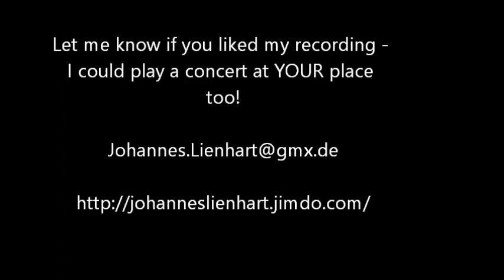Johannes Lienhart - romantic symphonic Suite (Improvisation) Copenhagen Cathedral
Johannes Lienhart improvises a late romantic Symphonic Suite on own themes.
The live recording took place in Copenhagen Cathedral (Vor Frue Kirke) 02/04/2015 within a Wednesday concert.
Recording device was a Zoom H4n.

Movements:

00:01: I Introduction, vivace
06:00: II Andantino, tranquilla ma appassionata
10:17: III Fuga, allegro

Johannes Lienhart studied church music (Diploma) in Rottenburg (Germany), where he finished with honors and as the best in his year in 2012. During his studies there he took part in an exchange program to study at Valparaiso University, IN, USA, where he served as the assistant conductor of the University orchestra among other study-related activities. Afterwards, Lienhart enrolled in the Masters program in church music in Stuttgart (Germany), from where he departed through the ERASMUS- exchange program to Copenhagen conservatory DKDM for one year abroad. Coming back, he finished his Masters in Stuttgart and went to Berlin in 04/2016 to continue his studies in organ improvisation with Prof. Wolfgang Seifen.

He won a first price at the International organ competition in Épinal, FR and an audience award at the International organ improvisation competition in Schlägl, AU. Besides, he achieved scholarships: the „Joseph- Eberle- Stipendium“ as well as the „Deutschland- Stipendium“.
Besides performing concerts on a regular basis and working within various church music jobs, Lienhart composes works for choir, voice and various chamber music settings and also accompanies silent movies.